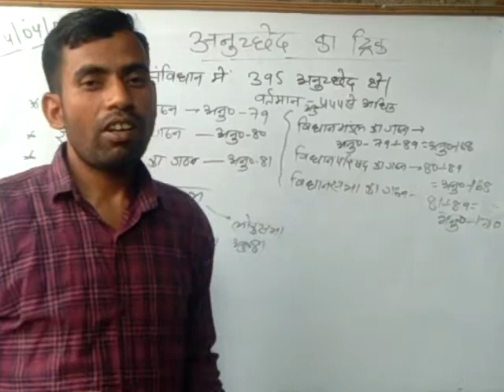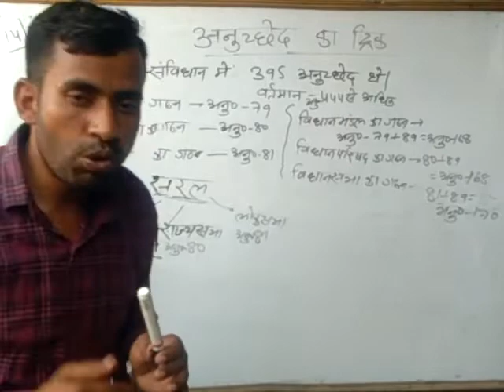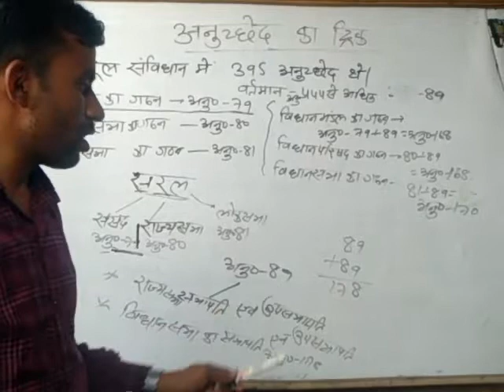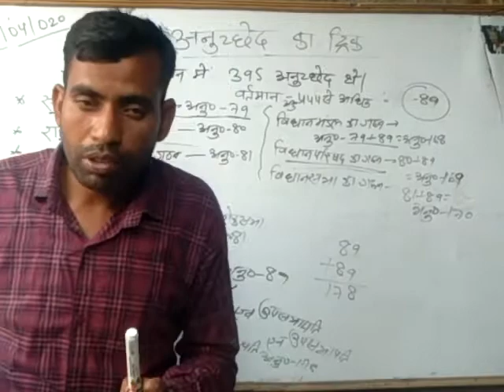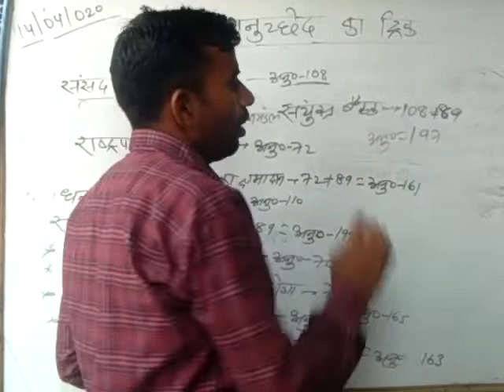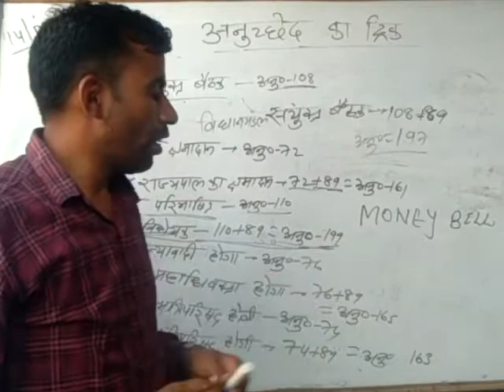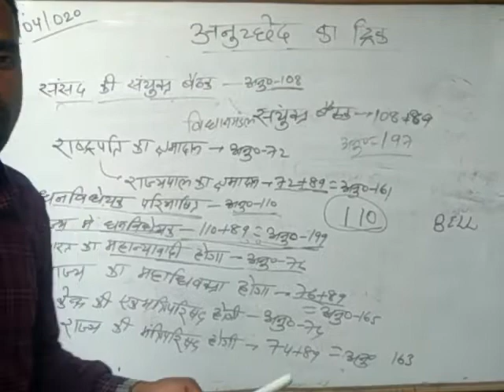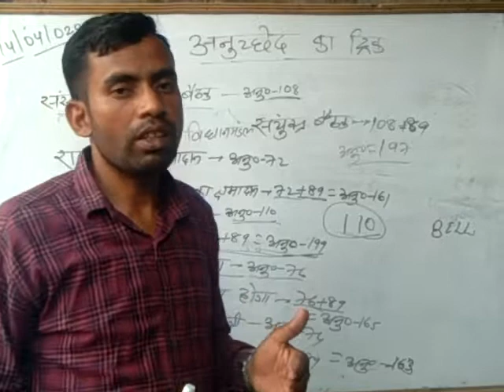अनुच्छेदो का ट्रिक महत्वपूर्ण अनुच्छेद । ARTICLES KA TRICK. ARUN SIR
Arun sir greade up competitive classes goh

इस वीडियो में संविधान के अनुच्छेदों को याद रखने का ट्रिक बताया गया है।

भारत के संविधान में कितने अनुच्छेद हैं?
भारत के संविधान में कौन कौन से अनुच्छेद हैं?
भारत के संविधान में किस अनुच्छेद में क्या है?
इन सभी प्रश्नों को कैसे याद रखें किस तरह से याद करें कि जल्दी और अच्छे से याद हो जाए।

इस वीडियो में ए सभी प्रश्नों का जवाब है
इस वीडियो में संविधान में कितने अनुच्छेद हैं कौन कौन से अनुच्छेद में और किस अनुच्छेद में क्या है ए सभी याद रखने के लिए यूनिक ट्रिक्स का प्रयोग किया गया है

इस वीडियो में ट्रिक के माध्यम से बताया गया है कि किस अनुच्छेद में क्या है कैसे याद रखें भारत में कितने अनुच्छेद हैं यह सभी को याद रखने के लिए एक यूनिट का प्रयोग किया गया है

Hmare channel per education se related bhut videos upload kiya gya hi jo apko bhut psand aaenge.

Sachi videos ka link niche diya gaya hi.

1.  भारत की अनुसूचिया को याद रखने का ट्रिक

2.   संविधान के अनुच्छेदों को याद रखने का ट्रिक

3.   Objective GK

4.   30 most static GK

5.   सिख धर्म का उदय (PART - 1)

6.   सिख धर्म का उदय (PART - 2)

7.   Profit and loss  ( लाभ और हानि)

8.   Number system in one second

9.   Election commission  ( चुनाव आयोग )
     PART - 1

10.   Election commission ( चुनावआयोग )
     PART - 2

              Thanks